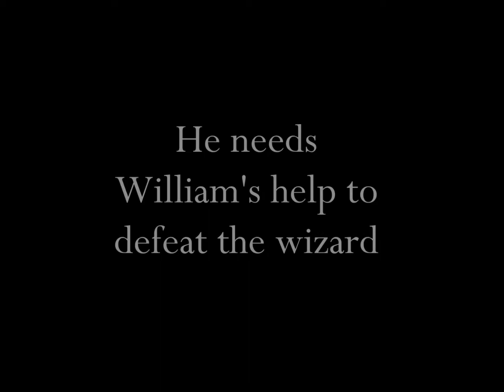The Castle in the Attic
Booktrailer 3 for Info 281-13 Summer 2017, San Jose State University, Professor Bodart.